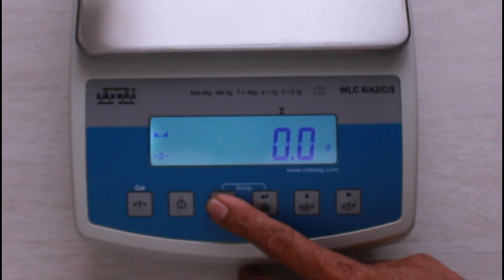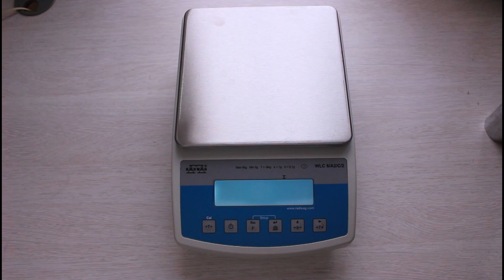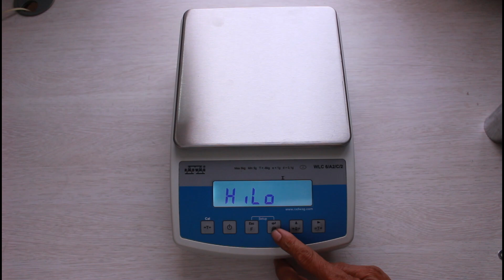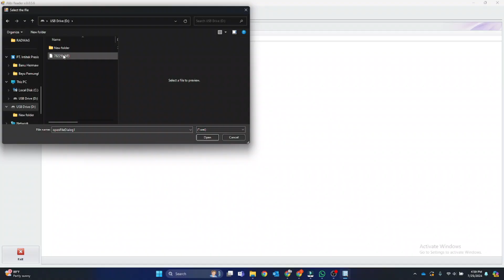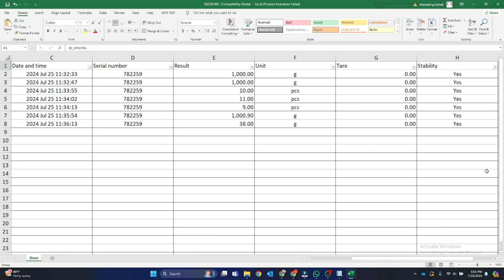Precision Balance: Radwag WLC With Aibi Reader | Radwag Indonesia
Akurasi Tak Tertandingi dengan Timbangan Presisi Radwag WLC

Timbangan presisi Radwag WLC kini hadir dengan fitur Alibi Reader yang memungkinkan Anda menyimpan data hasil timbangan langsung ke Excel! Dilengkapi dengan jam waktu, timbangan ini memastikan pengukuran yang akurat tanpa tergantung pada suplai daya eksternal.